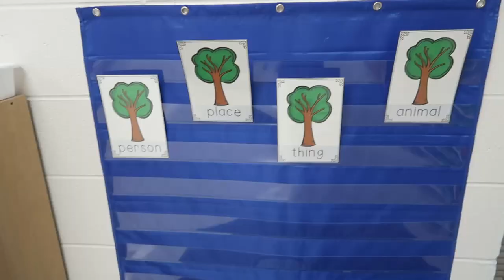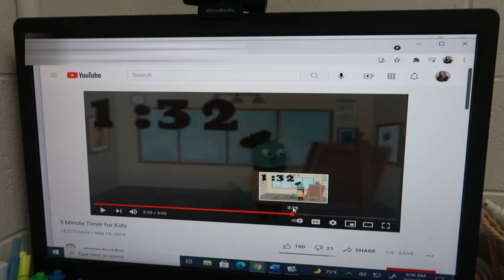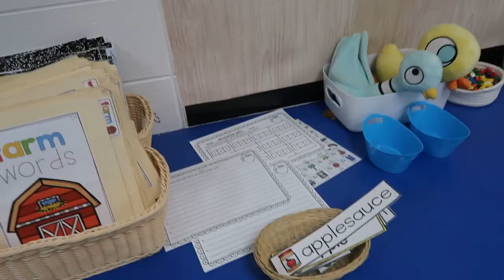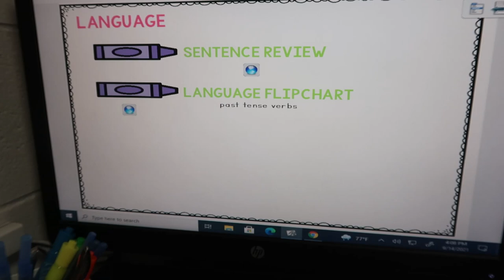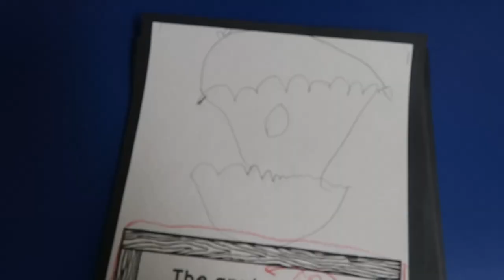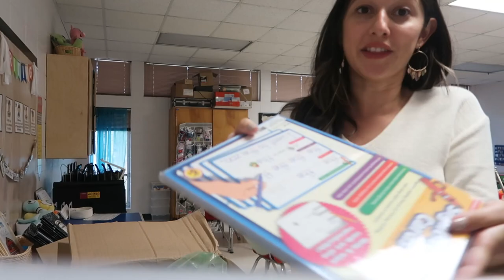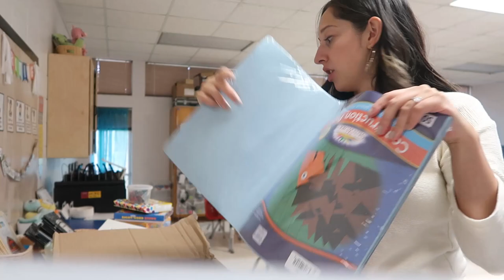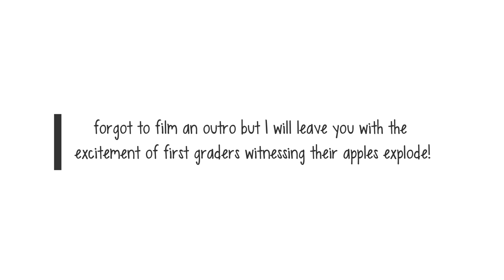FIRST GRADE TEACHER WEEK IN THE LIFE | centers + lakeshore haul + apple activities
I’ll share some things and vent a little too! Come along!

Pop It Keyboards

Lakeshore Order